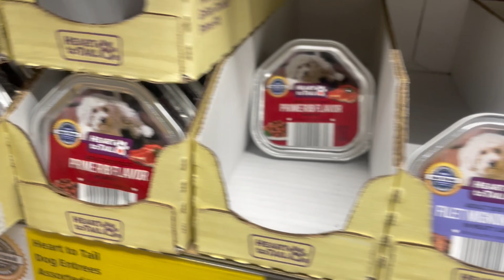VLOG - Surprise-Tik tok Cinnamon Rolls- Get checked - My baby did it